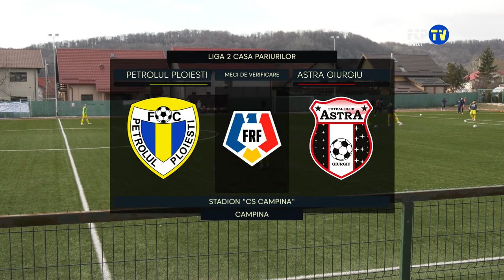*FCPTV* LIVE | MECI DE VERIFICARE | PETROLUL PLOIESTI - ASTRA GIURGIU 1-1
Într-o atmosferă demnă de un meci oficial, creată de suporterii „lupilor”, petroliștii au deschis, astăzi, seria verificărilor din 2022, cu un test susținut pe terenul sintetic de la Câmpina, în compania colegei de eșalon Astra Giurgiu. Partida s-a încheiat nedecis, 1-1 (0-1), golul formației nostre fiind marcat de către Takayuki Seto (75).